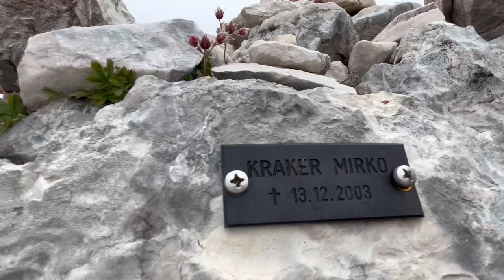What could go wrong? Climbing Grintovec 2558m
Epic day in the Alps.